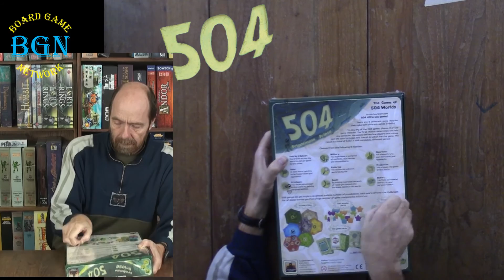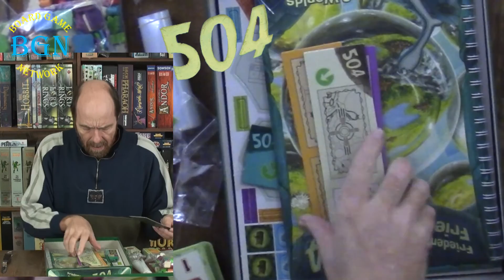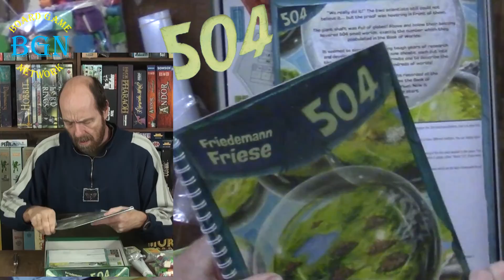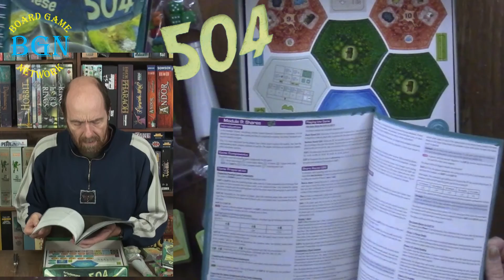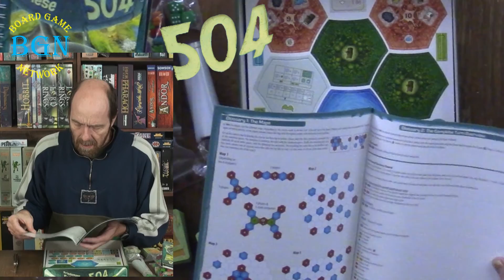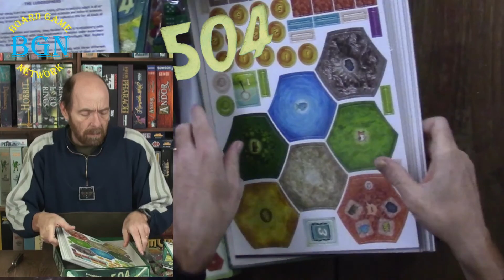504 games unboxed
In a distant future, scientists were able to build small alternate Earths. Exactly 504 such Earths have thus far been built. The scientists programmed each of these Worlds with an individual set of laws and rules which the residents strictly follow and consider most important for their lives. These may be exploration, consumption, economics, military, etc., and each is unique. You can visit all of these 504 alternate Earths to experience how the people are living, and decide which of these worlds harbors the best civilization. On which World do you want to live? Explore them all and decide!

504 is a game that creates 504 different games out of one box. The game consists of nine modules:

Module 1: Pick-Up & Deliver
Module 2: Race
Module 3: Privileges
Module 4: Military
Module 5: Exploration
Module 6: Roads
Module 7: Majorities
Module 8: Production
Module 9: Shares
In each single game, you take three different modules from the nine available and assemble them in any order you like to create a new game. (504 = 9 * 8 * 7 = the number of distinct permutations of three items from a set of nine. The order of the three game modules is significant, and modules cannot be repeated.) For example, you can play:

a racing game that expands through exploration with technology improving the racing or exploration (World "253").
an 18XX-style stock game with network building for income and production sites to provide workers for the road building (World "968").
a war game with a pick-up and deliver economy and bonus scoring from majorities ("World 417").
Each single game takes from 30 to 120 minutes to play.